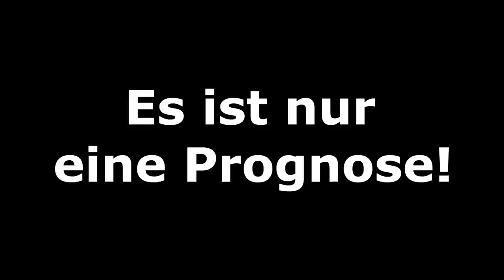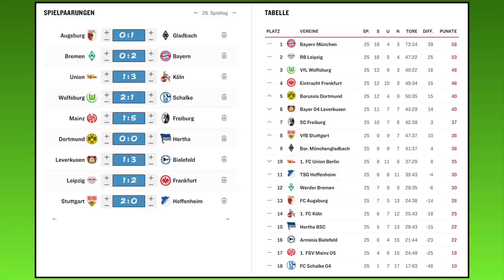[PS5] FIFA 21: Spieltag 25 (inkl. Samstagskonferenz) - 20/21 Bundesliga Prognose l Deutsch [FULL HD]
00:00 Intro
01:00 FC Augsburg - Borussia M´gladbach
03:59 Konferenz
33:25 SV Werder Bremen - FC Bayern München
34:30 VfL Wolfsburg - FC Schalke 04
36:24 1.FSV Mainz 05 - SC Freiburg
39:11 1.FC Union Berlin - 1.FC Köln
41:27 Borussia Dortmund - Hertha BSC
43:22 Bayer 04 Leverkusen - DSC Arminia Bielefeld
46:04 RB Leipzig - SG Eintracht Frankfurt
49:14 VfB Stuttgart - TSG 1899 Hoffenheim
52:19 Ergebnisse und Tabelle